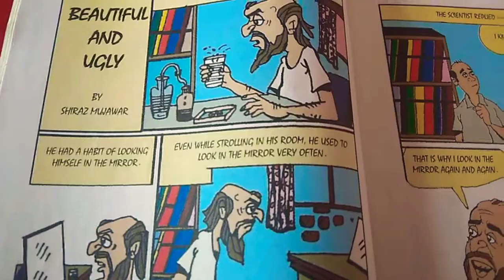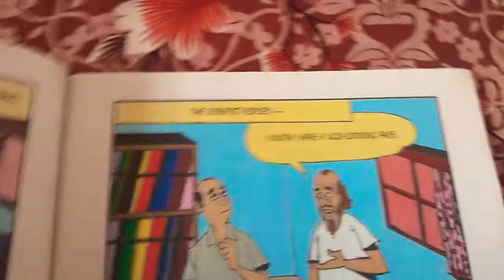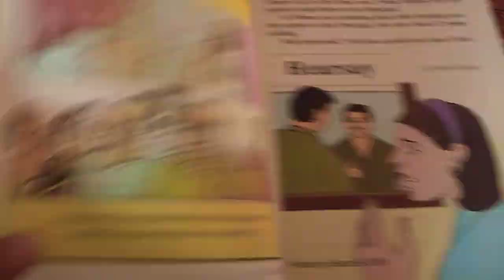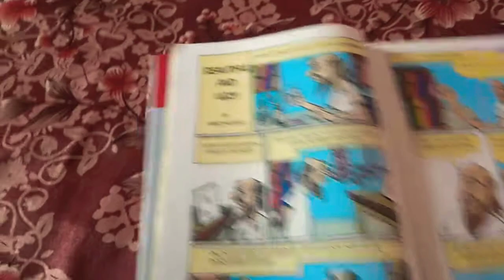March 15, 2022